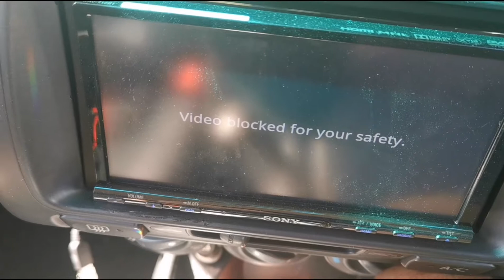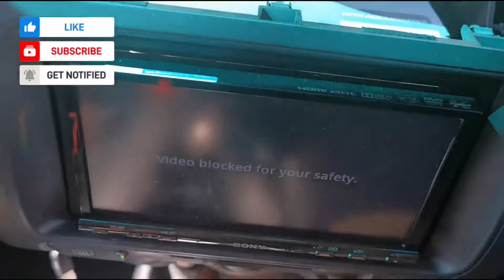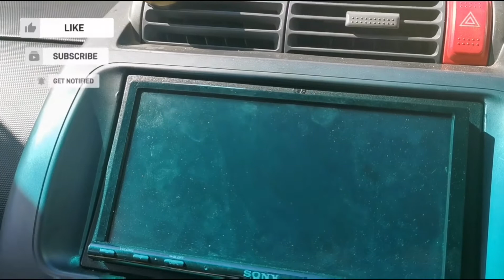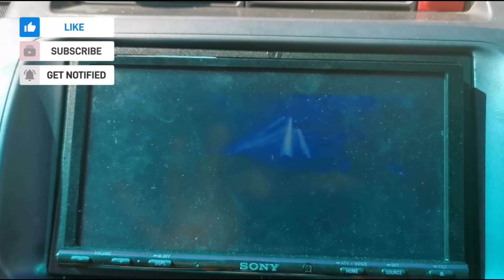how to bypass parking wire sony xav-712 bt (vedeo block for safety isue) / buhay ofw nz/electronics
Sony xav-712 bt/ electronics